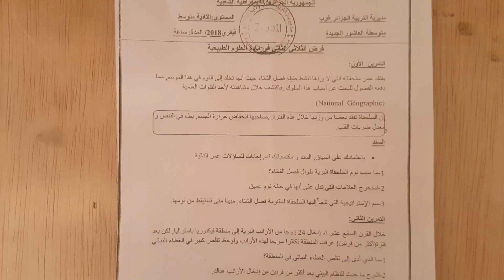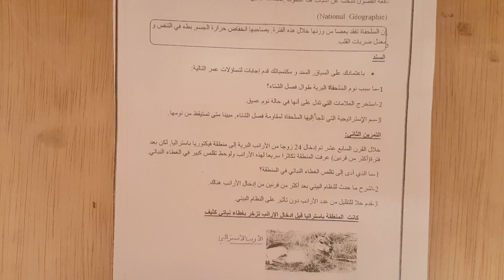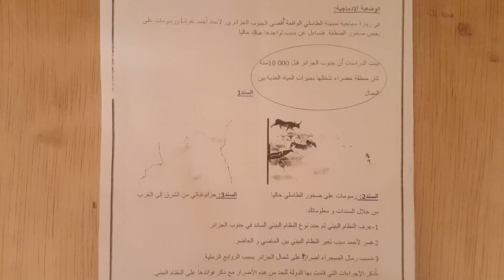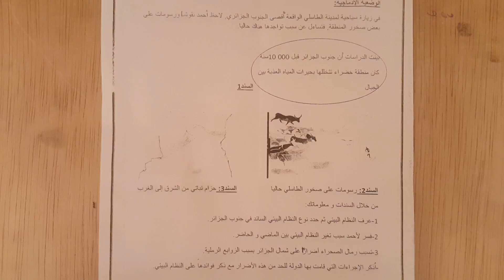فرض الثلاثي الثاني في مادة العلوم الطبيعية للسنة الثانية متوسط الجيل الثاني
السنة الثانية متوسطة الجيل الثاني